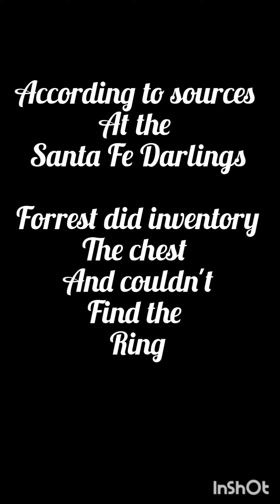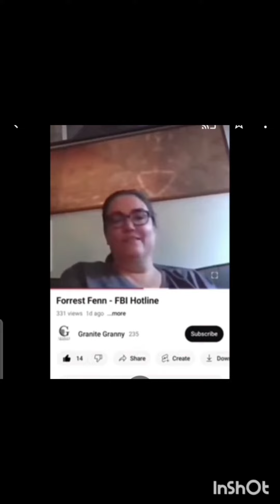Forrest Fenn, Jack says he got frog back in Dec 7 2020 article